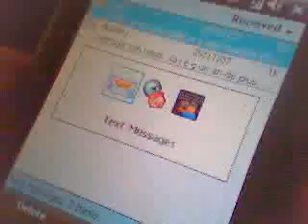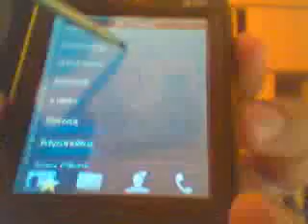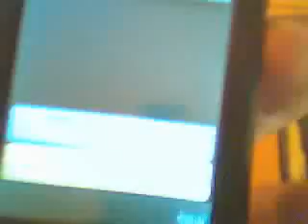QTEK S200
NEW ROM regardez ca fontionne!!

jettez un coup d'oeil!/ lets have a look!